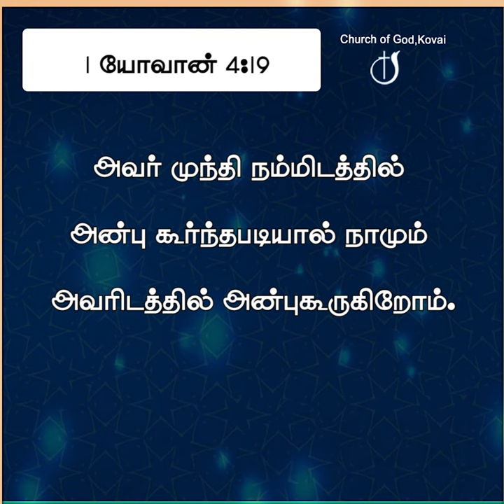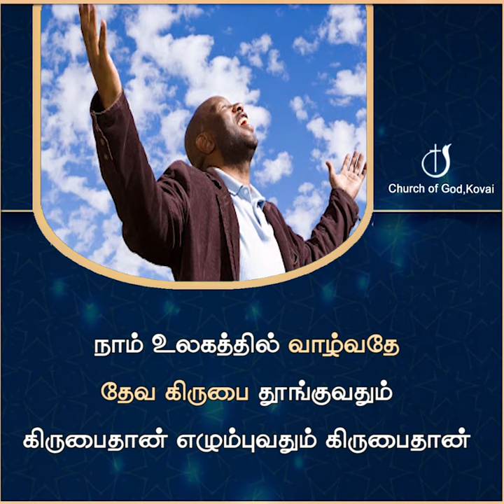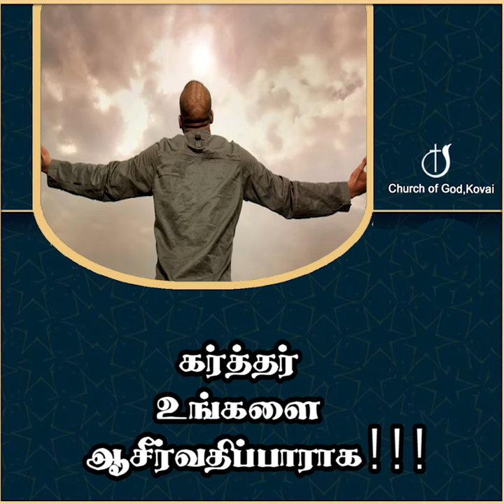முந்தி அன்புகூர்ந்தார் 16-01-2024 I PASTOR J YESU PAUL